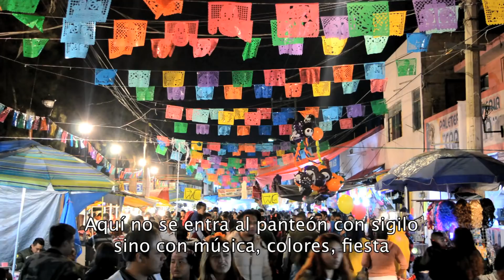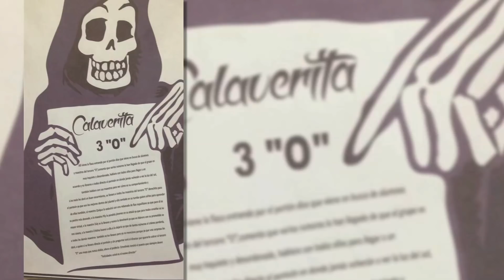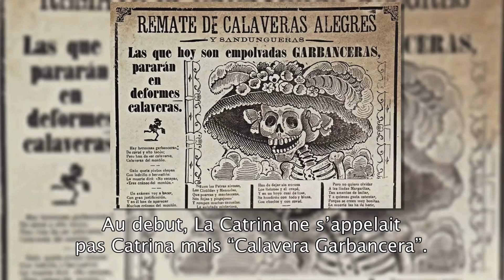💀Día de Muertos: Tradición mexicana que el mundo ENVIDIA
Fui a Mixquic, puse mi ofrenda, comí pan de muerto y hasta redacté mi calaverita en francés: la tradición mexicana que me fascina.